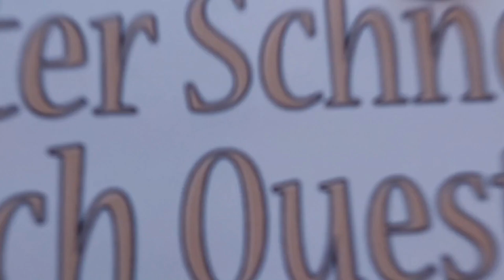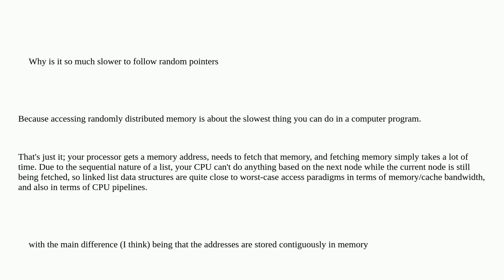Why are listsT so much slower than vectorT*?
A special thanks goes out to the community

  performance c++ stl optimization